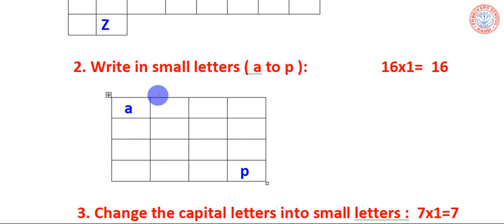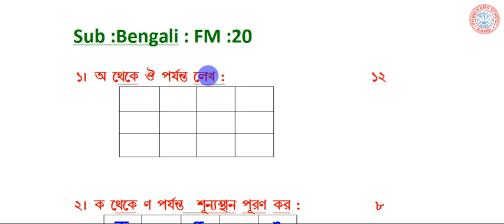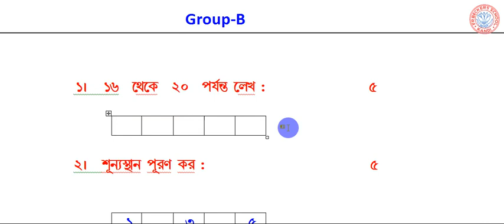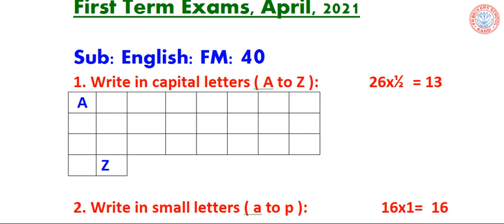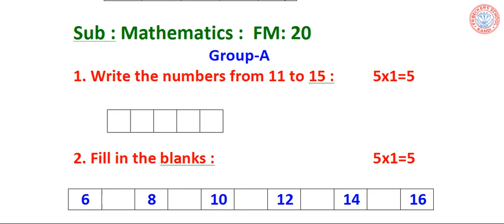NURSERY - FIRST TERM EXAMS, April,2021 ~ QUESTIONS ~ 15 April, 2021